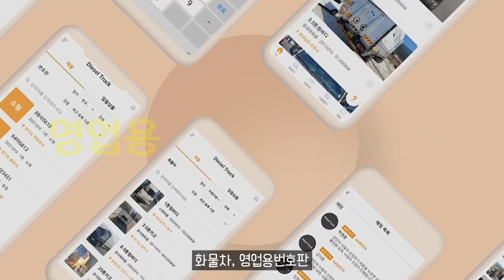유럽 1위 밴 르노 마스터 3685만원부터